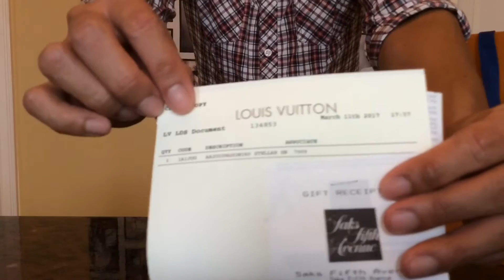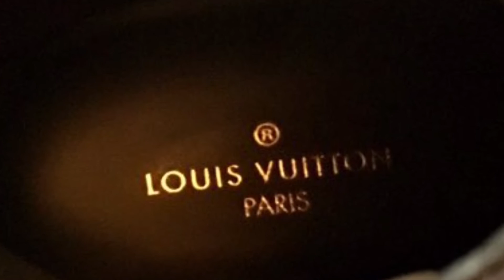Unboxing! Louis Vuitton Stellar Sneaker Boot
This is Louis Vuitton Stellar Sneaker Boot in Noir color.

I waited more than a week to get the size i wanted.
The shoes is in Monogram neoprene. It has side zip and rubber outsole.

It's made in Italy.
The item number is 1A1JUG